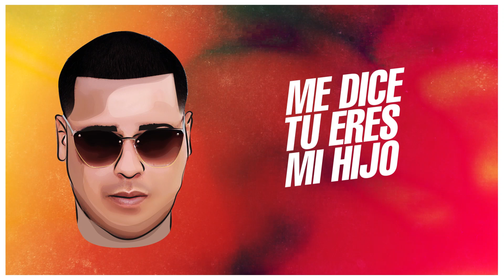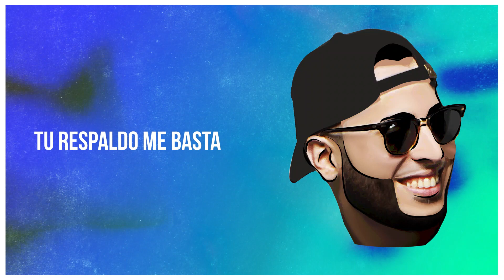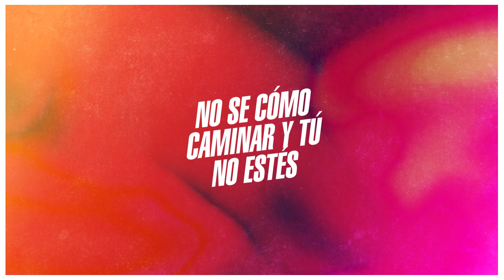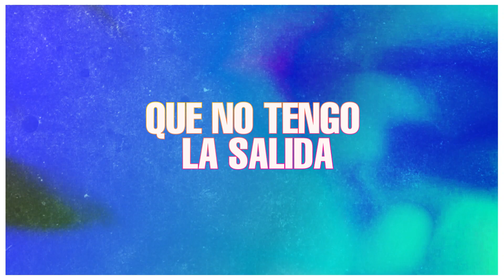Zammy Peterson ft. Jay Kalyl, Jaydan y Baby Nory - KAIROS (Remix) ★Estreno★ | REGGAETON 2019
| Zammy Peterson ft. Jay Kalyl, Jaydan y Baby Nory - KAIROS (Remix) ★Estreno★ | REGGAETON CRISTIANO 2019

Escucha el mejor Playlist de Trap y Reggaeton Cristiano presentado por Expansion Musical en Spotify